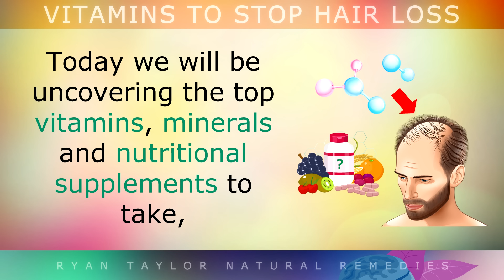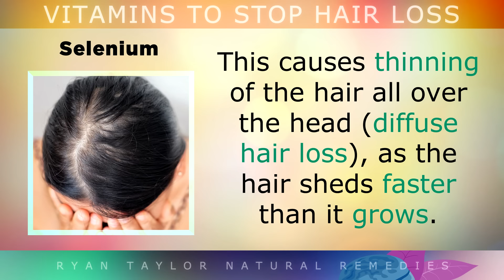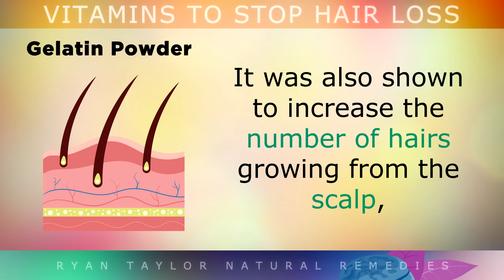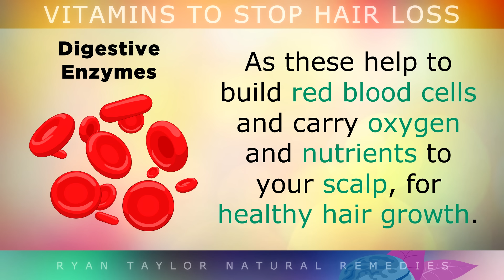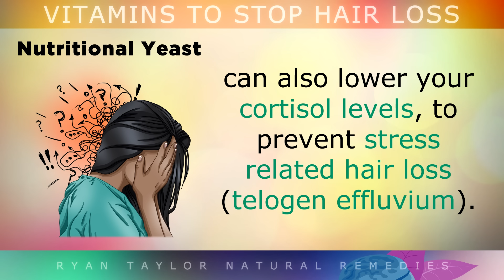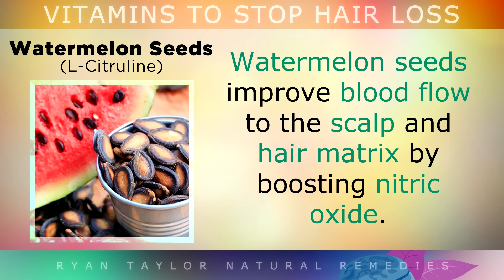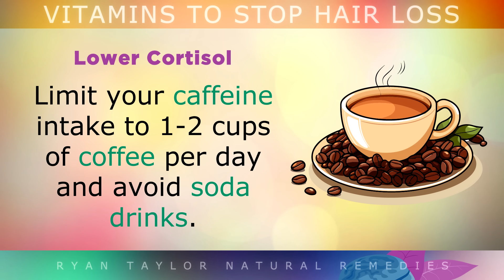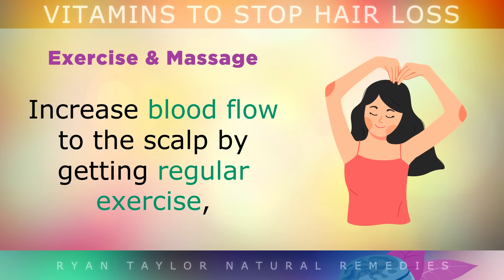Top 5 Vitamins To PREVENT Hair Loss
The top vitamins and nutritional supplements to prevent hair loss.

Hair loss can be caused by many different issues, such as hormonal imbalances, poor blood circulation to the hair follicle or interrupted cycles of hair growth. If your hair becomes thinner, recedes around the edges, or falls out, this can indicate that there is a problem going on inside the body.

In this video we highlight the top 5 remedies and vitamins to prevent hair loss, and thicken the hair back up by influencing the cells at the root of the hair follicle. These supplements were carefully chosen to help combat the root causes of hair loss, being high DHT, zinc deficiencies, digestive problems, high cortisol, fungal overgrowth etc…

We also discuss some of the best foods for hair growth, and some lifestyle tips to follow to promote thick, healthy hair on the head.

Timestamps:
⏰ 00:00 - Intro, 5 Vitamins To Prevent Hair Loss (Men & Women)
⏰ 00:12 - Structure Of Hair Strands
⏰ 01:01 - Vitamins To Prevent Hair Loss
⏰ 07:30 - Causes Of Hair Loss
⏰ 08:20 - How To Grow Thicker Hair